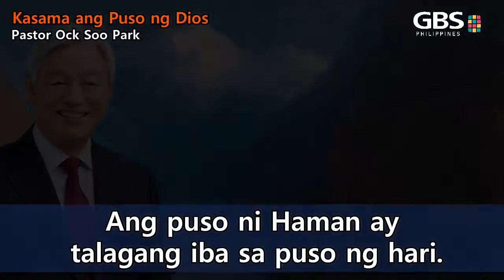1-Minute Message of Pastor Ock Soo Park - Kasama ang Puso ng Dios (7.18.2021)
Kasama ang Puso ng Dios

Esther 5:9~6:10

Ang puso ni Haman ay talagang iba sa puso ng hari.
Kaya kailangan niyang mamatay. Bakit?
Dahil taglay niya ang pusong iba sa hari.
Gaano po ba kalapit ang puso ninyo sa Dios?
Gaano ba kayo nabubuhay kasama ang puso ng Dios?
Gaano nyo ba itinatapon ang inyong puso at inililipat ito sa puso ng Dios?
Wala pong sinoman ang likas na may pusong tulad ng Dios.
Ngunit ang mga taong tunay na minamahal ang Dios,
kung ikumpara nila ang kanilang puso sa puso ng Dios,
makikita nila na ang kanilang puso ay sobra palang marumi.
At noon itatapon ang sariling kaisipan at ilalagay ang puso sa puso ng Dios.
Kaya kung ang puso ninyo ay maging tulad sa puso ng Dios,
ang puso ninyo ay dadaloy ng ganito:
ang puso ninyo ay dadaloy sa pangangaral ng evangelio.
At ngayon na alam na natin ang puso ng Dios,
gawin po natin ang mga gawa kung saan nagagalak ang Dios.
At kung ang puso ninyo ay maging iisa sa puso ng Dios,
anoman ang gawin ninyo, kayo ay tutulungan ng Dios at makikita ninyo ang kilos Niya.
Gamit ang lahat ng ating puso,
ng buong puso natin,
ang kaligtasang ito na ginanap sa pamamagitan ng dugo ni Jesus,
kasama ang nanginginig na puso, tayo ay mangaral at mabuhay para sa Dios.